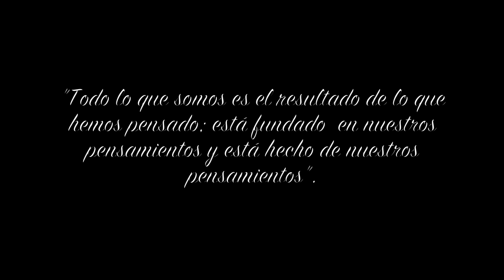Lucid Dream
"¿Has tenido alguna vez un sueño en el que no puedes diferenciar el mundo real con el de los sueños? "

"Avanzando estos tres pasos llegarás más cerca de la justicia; primero, habla con verdad. Segundo, no te dejes dominar por la cólera. Tercero, da, aunque no tengas nada más que un poco que dar." - Buda

El camino hacia la liberta cobra vida en la carcel de tu espíritu

                                                         Léo Urban (Free Spirit)